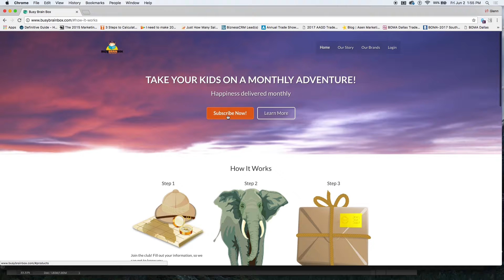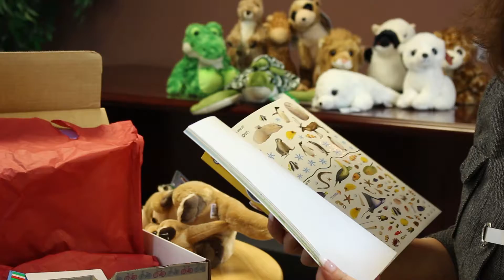Busy Brain Box Promo Video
Big Hit Creative Group produced a Brand Video for the Busy Brain Box Product Launch. This video features Michelle Roberts of Beecon Learning.